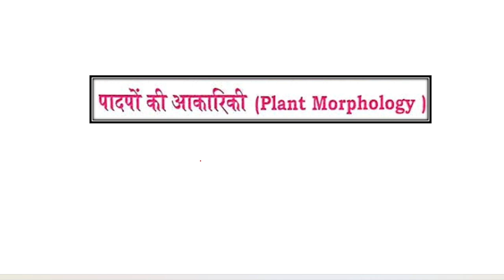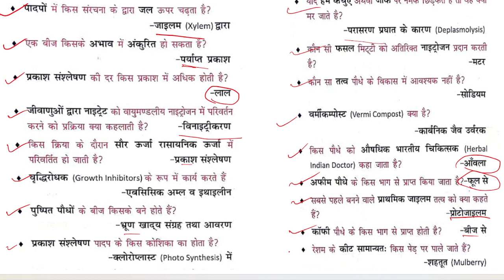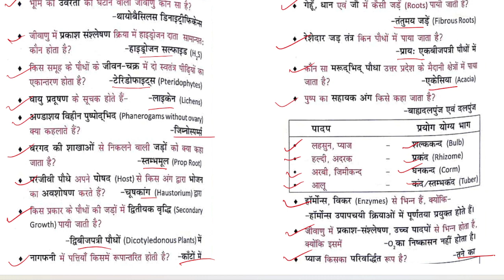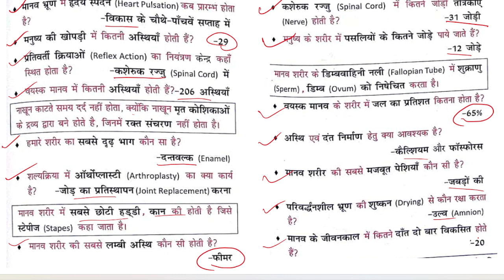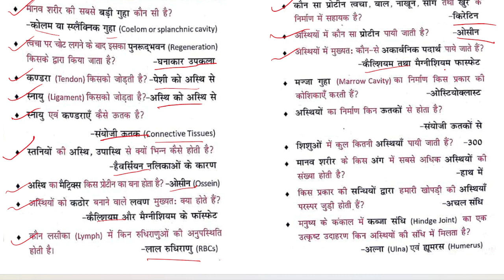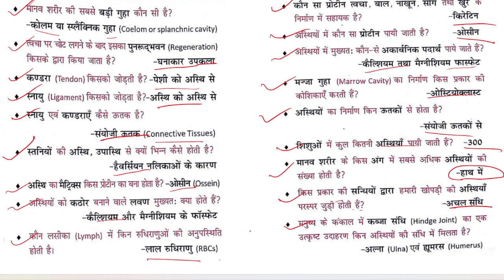NCERT science 6 to 12 biology // NCERT biology ka sar class 4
ncert biology
biology NCERT
Ncert sar SANGRAH

सृष्टि the future is a channel that helps you to prepare for upsc and especially helps you to prepare for current affairs, G.S.,G.K., math, reasoning, English, Hindi.